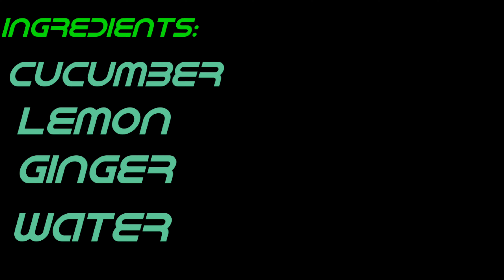CUCUMBER RECIPE(detox and loss weight)